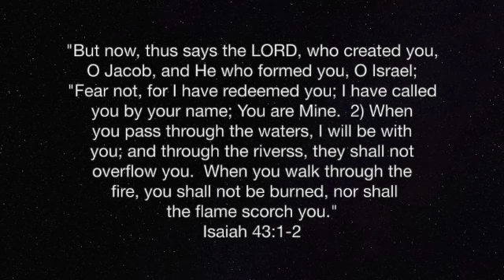SGS.7.25.2024 - "Sticks And Stones" - Isaiah 43:1-2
Difficulties, trials, heartaches even, all of them are a part of life.  Why?  Because there is a real enemy of our souls who is doing everything in his power to destroy us.  But, thank God, His power is limited and we have the promises of God to stand upon.